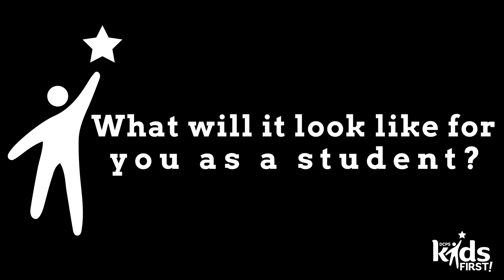NTI instructions for middle and high school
Information on NTI